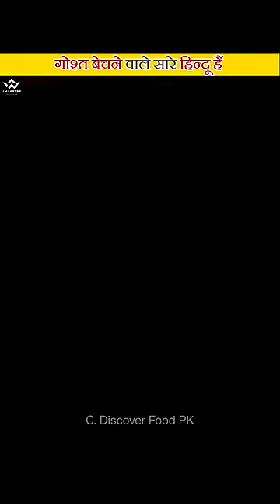Hindus Export Halal Beef In India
Background music Credit- Anoop Kovalam